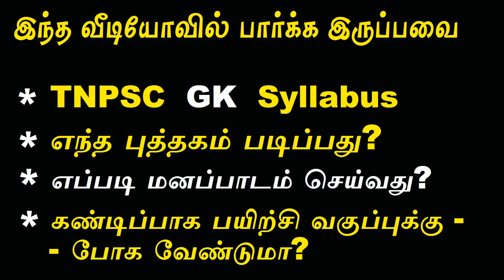How to score Highest Mark in TNPSC (GK) suggestion by Dr.Balakumar and Nellai kavinesan